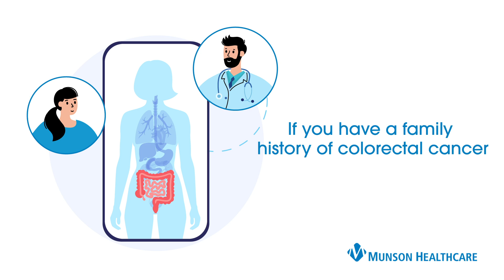Colorectal Cancer: Are You at Risk? | Munson Minutes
Colorectal cancer is a leading cause of cancer-related death in the US. Moreover, diagnoses in adults under the age of 50 continue to rise. Do you know what signs to watch out for?

Learn the many warning signs as well as the precautions you can take to avoid progression of this life-threatening disease in our latest episode of Munson Minutes.

How does family history affect your risk of colorectal cancer? for more information.

Need a healthcare provider?